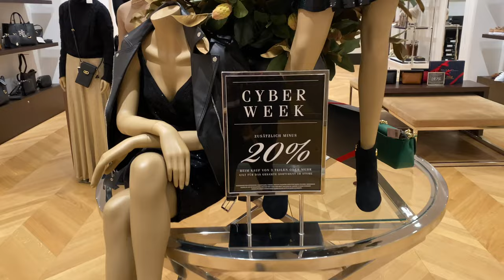WHAT I‘VE LEARNED IN 18 YEARS IN GERMANY || THE PHOEBE WAY IN GERMANY VLOGS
Talking about my review of my 18 years in Germany and dealing with grief. It’s been hard dealing with the loss of my mama and I share a few tips on how I go through my daily life.
Also, the legal challenges I’ve encountered in Germany as well, especially with landlord and tenancy.
You’re welcome to comment and share your experiences too.